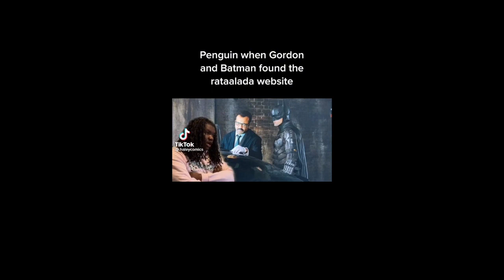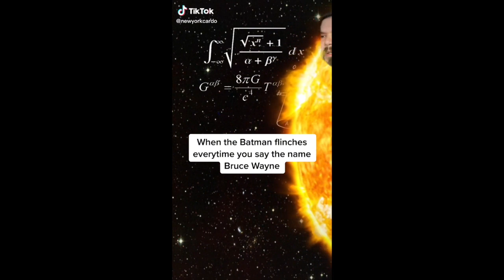DC Tik Toks For Hot People